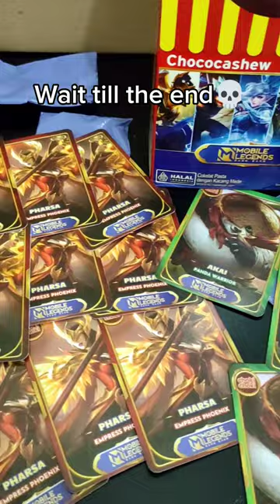Instantly I Fell Silent - Wait Till The End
Part 1